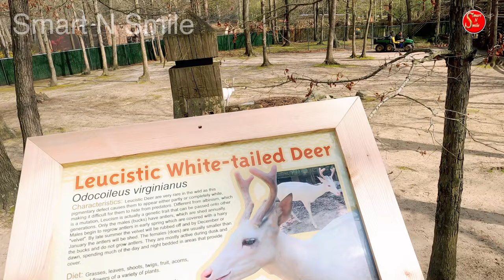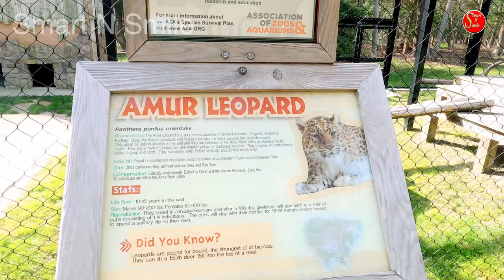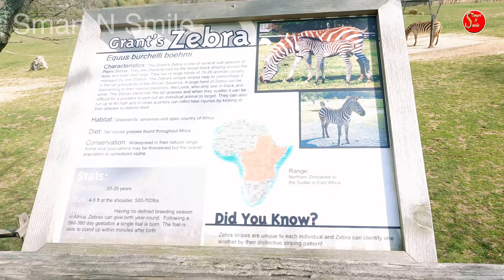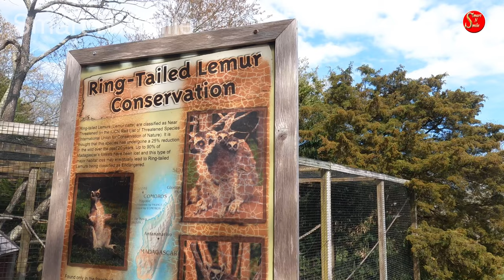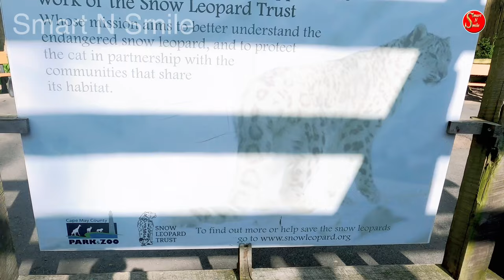അമേരിക്കയിലേ കേപ്മേ മൃഗശാല | cape may zoo | cape may county zoo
Hi Friends,
Today we are taking you to beautiful cape may zoo which have a wide variety of species. Animals are kept as in the natural inhabitant. Really awesome trip for kids.

cape may zoo
cape may county park and zoo
cape may new jersy
new jersy zoo
nj zoo
travel vlog
travel vlog usa
travel vlog malayalam
usa vlog malayalam
usa vlog
usa vlogs by indian
us vlogs malayalam
best zoo in usa
usa zoo
trending videos
trending vlogs malayalam
trending vlogs in usa
wonderful animals

Smart N Smile